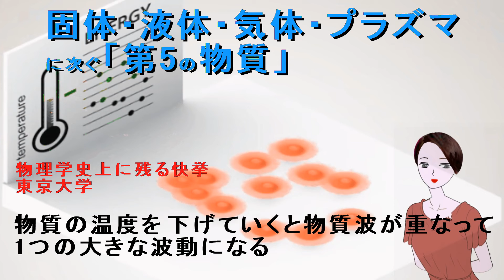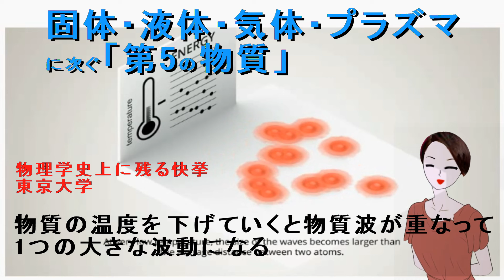量子論・アインシュタイン光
物質の「第5の状態」による超伝導を実現！ 高温での超伝導へ新たなアプローチ